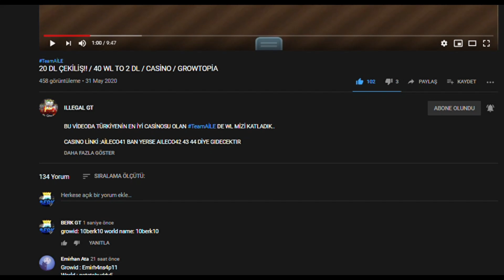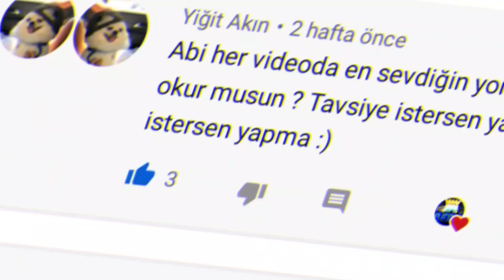Growtopia TAKİPÇİLERİME RİNG ALDIM! Ne Çıktı ?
Bu tarz videoların devamı için +400 Like! Zor değil yapabiliriz AİLEM! Hepinizi çok seviyorum! Sonuna kadar izleyenler adamdır!

DİĞER VİDEOLARIMIDA İZLEYEBİLİRSİN!

Etiketler;
Growtopia Türkiye
growtopia scammer troll,
growtopia scammer trolleme,
growtopia scammer fail,
growtopia scammer avı,
growtopia scammer leri trolledim,
growtopia scammer hikayesi,
growtopia scammer nasıl yapılır,
growtopia scammer kedi,
growtopia hacking scammer accounts,
growtopia en büyük scammer,
growtopia scammer gets banned,
growtopia beyaz kurt scammer,
growtopia mod ban scammer,
growtopia benbarrage scammer,
growtopia scammer phone booth,
growtopia best scammer,
growtopia mods ban scammer,
growtopia scammer casino,
growtopia carnival,
growtopia csn scammer,
growtopia ucuza ring almak,
growtopia carnival ring almak,
growtopia carnival ring nasıl alınır,
growtopia sarhos kedi scammer,
growtopia legend scammer,
growtopia mrsongo scammer,
growtopia nasıl scammer olunur,
growtopia scammer taktikleri,
growtopia wl kasma,
growtopia profit,
growtopia casino,
growtopia hile,
growtopia türkçe,
growtopia auto,
growtopia angel,
growtopia auto clicker pc,
growtopia auto bfg,
growtopia ban kaldırma,
growtopia beta,
growtopia bfg,
growtopia beyaz kurt,
growtopia bot,
growtopia bedava hesap,
growtopia bot yapma,
growtopia csn,
growtopia canlı yayın,
growtopia carnival,
growtopia casino taktikleri,
growtopia çekiliş,
growtopia çekiliş 2020,
growtopia çok kolay wl kasma,
growtopia çizim,
growtopia çok hızlı wl kasma,
growtopia dl,
growtopia dirt to magplant,
growtopia discord,
growtopia d axe set,
growtopia dhorn,
growtopia d to rayman,
growtopia dl to dl,
growtopia d'gate profit,
growtopia elmas kasma
growtopia world e adam cagirma,
growtopia farm,
growtopia film,
growtopia fossil,
growtopia focus,
growtopia farm ile wl kasma,
growtopia farm nasıl yapılır,
growtopia focus set,
growtopia free account 2020,
growtopia getting f eyes,
growtopia for eyes set,
growtopia buying f eye,
growtopia road to feye,
growtopia gems kasma,
growtopia geiger,
growtopia glitch,
growtopia gaia,
growtopia g scan
growtopia show,
growtopia scammer,
growtopia sarhos kedi,
growtopia şapka gt,
growtopia türkiye,
growtopia troll,
growtopia türk mod,
growtopia scammer troll,
growtopia scammerlar,
growtopia scammerları trolledik,
growtopia scam fail nasıl yapılır,
growtopia wl kasma taktikleri,
growtopia wl hilesi,
growtopia wl kasma taktiği,
growtopia wl kasma farmsız,
growtopia wl kasma taktikleri 2020,
growtopia wl hilesi 2020,
growtopia wl alma,
growtopia wl ağacı,
growtopia wl ağacı nasıl yapılır,
growtopia wl anahtarı nasıl alınır,
growtopia wl ağacı nasıl yapılır türkçe,
growtopia wl arkadaş ekleme,
growtopia wl al,
growtopia wl bugu,
growtopia wl bug,
growtopia bedava wl veren world,
growtopia balik tutarak wl kasma,
growtopia beleş wl,
growtopia nasıl bedava wl alınır,
growtopia brick ile wl kasma,
growtopia bfg ile wl kasmak,
growtopia wl çekilişi,
growtopia wl çoğaltma,
growtopia chand ile wl kasma,
growtopia 50 wl set challenge,
growtopia 5 wl set challenge,
growtopia 10 wl set challenge,
growtopia wl çalma,
growtopia 1 wl nasıl çoğaltılır,
growtopia 20 wl çekiliş,
growtopia wl dilenmek,
growtopia wl dl hilesi,
growtopia 0 dan wl kasma,
growtopia 0 dan wl kasma 2020,
growtopia da nasıl wl kasılır,
growtopia en hızlı wl kasma,
growtopia en kolay wl kazanma,
growtopia en iyi wl kasma taktikleri,
growtopia en iyi wl kasma,
growtopia en kolay wl kasma taktiği,
growtopia farm yaparak wl kasma,
growtopia farm yapmadan wl kasma,
growtopia geiger ile wl kasma,
growtopia gems ile wl kasma,
growtopia grass ile wl kasma,
growtopia wl harcamadan wl kasma
growtopia carnival nedir,
growtopia ring nasıl alınır,
growtopia bedava ring nasıl alınır,
growtopia ring alma,
growtopia bedava ring alma,
growtopia carnival profit,
growtopia carnival wl kasma,
growtopia carnivalda nasıl wl kasılır,
growtopia wisdom,
growtopia ring of,
growtopia rings,
growtopia ring troll,
growtopia en iyi ring,
growtopia ringler,